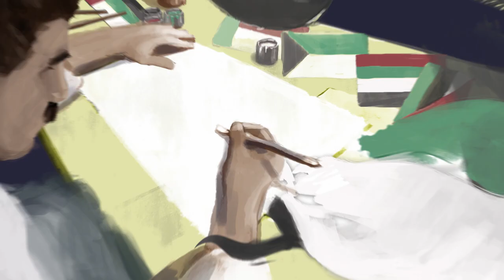قصة علم دولة الإمارات العربية المتحدة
سعادة عبد الله المعينة يروي قصة تصميمه لعلم دولة الإمارات العربية المتحدة وتفاصيل اختيار تصميمه